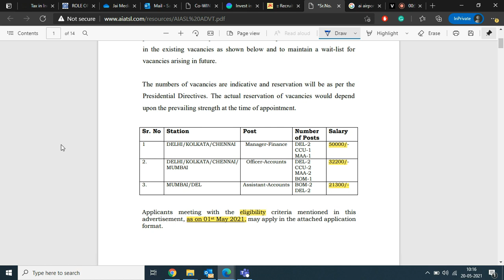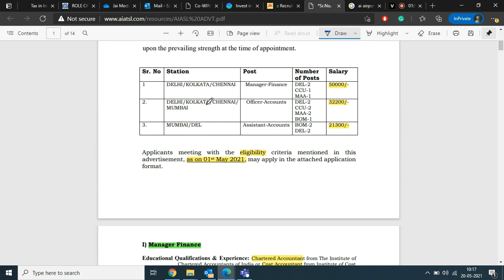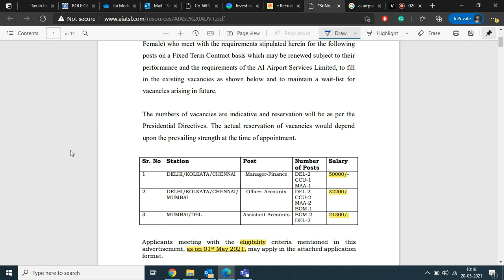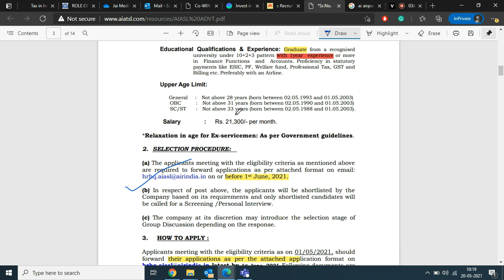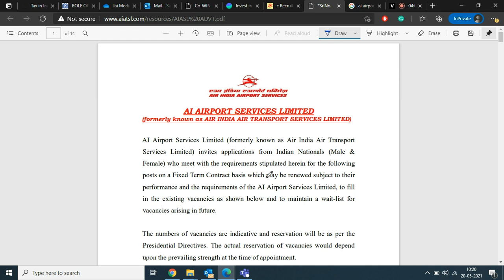AIASL Air India is Hiring CA/CA-Inter/CMA/CMA-Inter/MBA/B.Com| FRESHER Can Apply| Salary 50,000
AI Airport Services Limited (Formerly known as Air India Air Transport Services Limited) ("AI APS") is a fully owned subsidiary of Air India Limited is hiring Manager-Finance, Officer-Accounts  & Assistant-Accounts. AIASL Air India (AIATSL) Recruitment 2021 Assistant, Officer and Manager Posts Across India, Download Notice @airindia.in

Job for Chartered Accountant,
Job for CA,
Govt job for CA,
MNC job for CA,
Job for CA-Inter,
Job for CMA-Inter,
Job for CMA,
Govt job for CWA,
Vacancy for CA
Vacancy for CA-Inter CMA CA,
Various job for CA CMA CS CMA-Inter CS-Inter CMA-Inter,
Job for MBA,
Job for B.Com,
PSU job for CA,
job for ca goverment,
jobs for ca inter qualified ,
jobs for ca freshers,
job for mba freshers,
job for mba finance,
job for mba,
jobs for ca final students ,
job for b.com pass student
Job for CA,
Job for CA-Inter,
Job for CMA-Inter,
Job for CMA,
Vacancy for CA
Job for MBA,
Job for B.Com,
job for ca government,
job for MBA,
Govt job for lawyers,
Govt job for advocate,
Govt job for LLB,